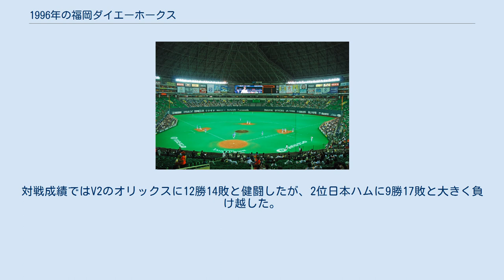1996年の福岡ダイエーホークス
1996年の福岡ダイエーホークス（1996ねんのふくおかダイエーホークス）では、1996年の福岡ダイエーホークスにおける動向をまとめる。
 1996年の福岡ダイエーホークスは、王貞治監督の2年目のシーズンである。
 王監督2年目のこの年は日本ハムとの間で大型トレードを行い、リリーフエースの下柳剛を放出して新たに武田一浩を獲得。
移籍2年目の工藤公康や若田部健一とともに先発投手陣を形成。
打撃陣はケビン・ライマーが退団したが、それ以外の戦力は不変だった。
先発陣の強化に成功したチームだが、4月を7勝16敗の借金9で終えると5月に入っても不振で、5月9日の対近鉄戦で敗れると王監督や選手にめがけて生卵がぶつけられる事件が発生。
生卵事件に発奮したチームは6月に13勝11敗と勝ち越してようやく最下位を脱出すると、8月まではまずまずの成績を残した。
しかし、終盤に4勝14敗と大きく負け越したのが響いて最下位に沈み、王監督の悲願であるAクラス入りはこの年もならなかった。
投手陣は武田・工藤らの移籍組の活躍があったものの、チーム防御率は4.04の最下位。
打撃陣は4番の小久保裕紀がチームトップの24本塁打を放つ奮闘を見せ、この年から2番の村松有人が盗塁王を獲得するなど、明るい話題もあった一方で1995年に西武から移籍した大ベテランの石毛宏典がこの年限りで引退した（その後1998年に二軍監督として復帰）。
対戦成績ではV2のオリックスに12勝14敗と健闘したが、2位日本ハムに9勝17敗と大きく負け越した。